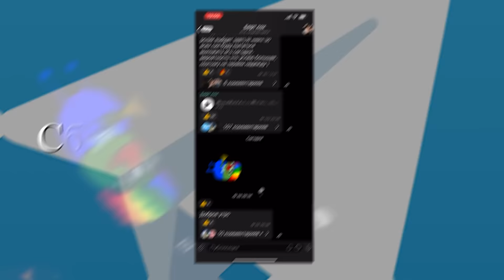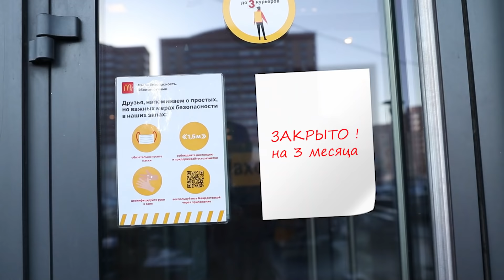БОГАТЫЙ В СССР VS БОГАТЫЙ В 2022 | Берт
ВНИМАНИЕ!
В данном выпуске, все персонажи вымышленные, и сделанные для шуточного контента!